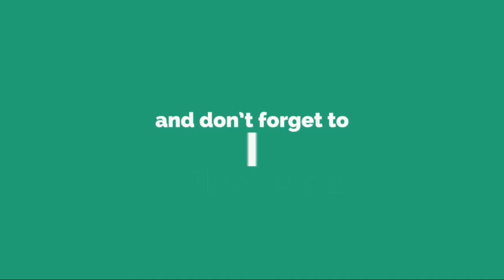宇佐美貴史、ガンバ時代の恩師就任に「また西野さんのチームに選ばれたい」......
ロ シ ア ・ ワ ー ル ド カ ッ プ 開 幕 を わ ず か 2 カ 月 後 に 控 え る 中 で 、 新 た に 日 本 代 表 監 督 に 就 任 し た 西 野 朗 監 督 は 、 F W 宇 佐 美 貴 史 （ デ ュ ッ セ ル ド ル フ ） が プ ロ キ ャ リ ア を ス タ ー ト さ せ た ガ ン バ 大 阪 時 代 の 恩 師 だ 。